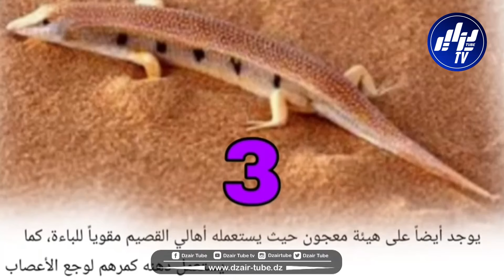سمك الصحراء أو الشرشمان أو السقنقور كلها أسماء تطلق على هذه السحلية التي توجد في الرمال الصحرواية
شاهد..تقرير خاص..سمك الصحراء أو الشرشمان أو السقنقور كلها أسماء تطلق على هذه السحلية التي توجد في الرمال الصحرواية فقط ولها فوائد كثيرة